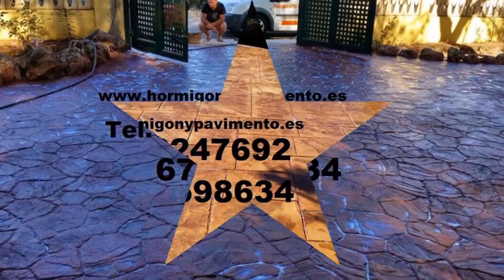Hormigon Impreso Ejecución CELLA Tel.672247692 Teruel